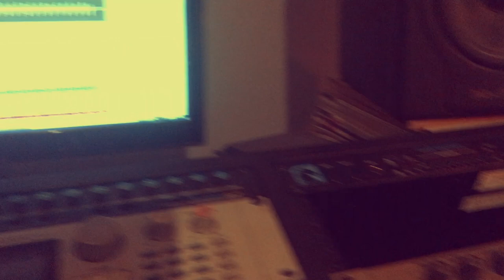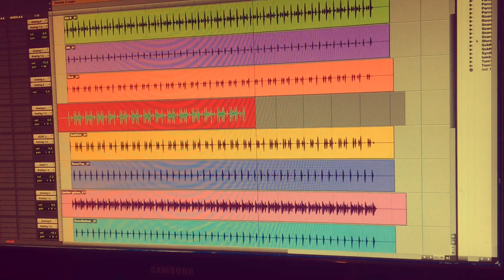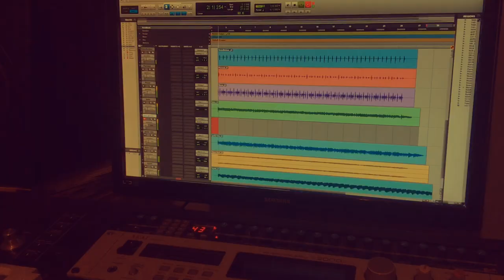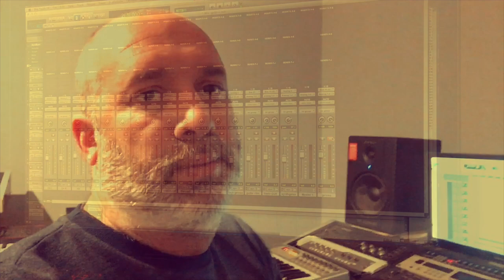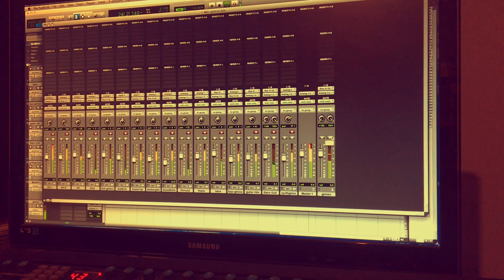Grabador Geloso - Ultra Ítalo Mod - Efectos Cluster - Parte II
Demostración del uso del grabador Geloso modificado por Cluster como procesador en la mezcla.
Distorsión paralela de redoblante, bombo y bajo.

Le dimos un poco de vida a un sinte virtual
El efecto que se logra es similar al que se consigue con equipos mucho más costosos y muy diferente a lo que se logra con plugins.

La mezcla está cruda sin ningún tipo de ecualización o compresión adicional, para resaltar el efecto del Geloso.
Dejo un audio en SoundCloud para mayor claridad.
Escuchar con auriculares o buenos parlantes.